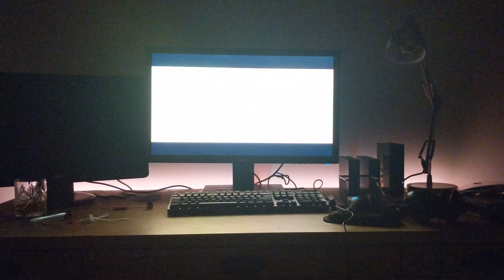Phillips Hue Lightstrip Example: Close Encounters of the Third King Part 1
An example of using the Phillips Hue Lightstrip with Close Encounters of the Third King on my computer.